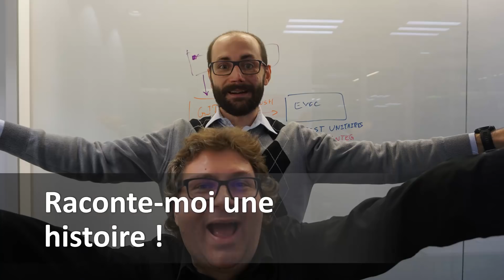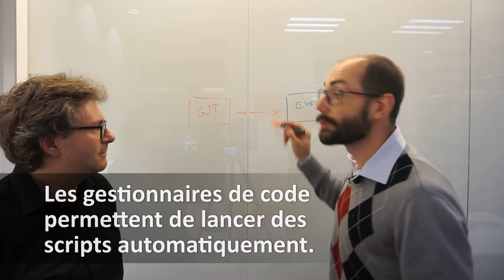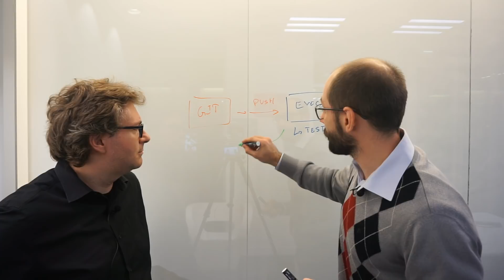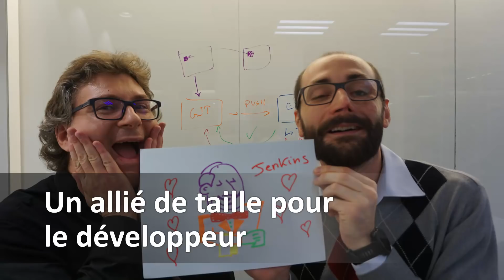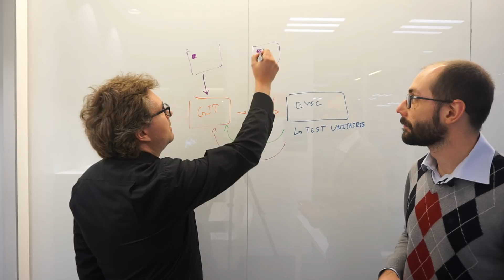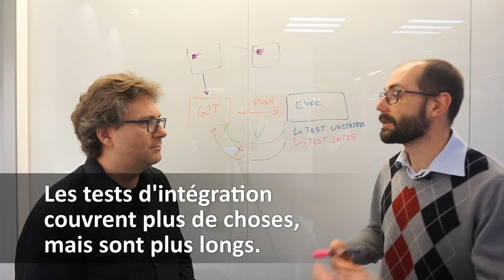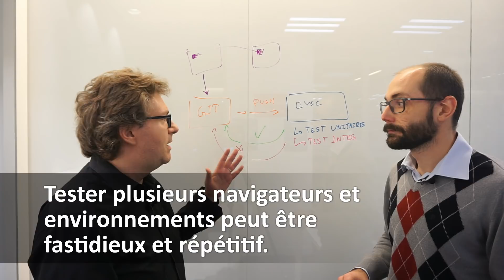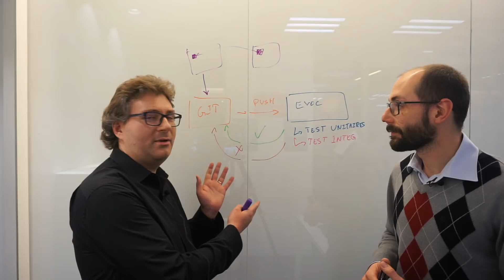Réussir ses mises en prod grâce à l'intégration continue avec Sébastien Lavallée - Scrum Life 49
"C'est l'histoire d'un développeur qui écrit ses tests, et qui pourtant rate sa mise en production..."
Avec Sébastien Lavallée, on vous raconte comment l'Intégration Continue sauve quotidiennement la vie de tous les développeurs ! L'occasion d'essayer de vulgariser un peu ces outillages.

CREDITS
Crédit photo de fond de la vignette : Pankaj Patel sur Unsplash